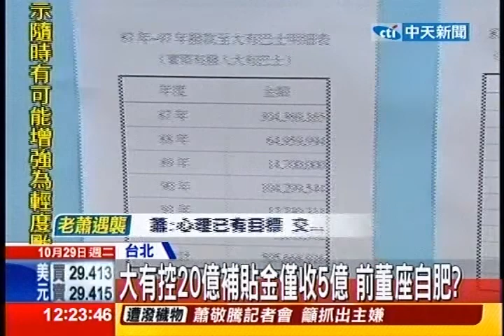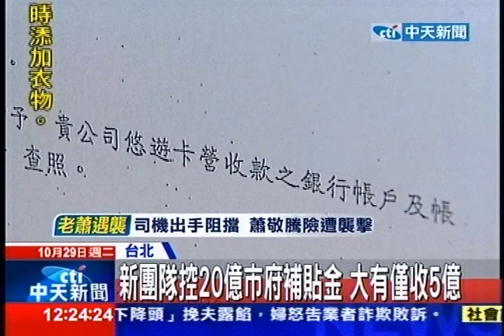中天新聞》新團隊進擊！大有巴士 控前董座吳東瀛掏空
中天新聞》大有巴士前董座吳東瀛被新任經營團隊指控掏空，現任董事長游孟輝大動作開記者會，拿出民國87年到97年間北市公車聯管中心應該撥款台北市補助津貼20億多，大有巴士卻只收到5億多，甚至有資料顯示，部分款項流入吳東瀛太太帳戶裡，現在新團隊提告背信、侵占，向吳東瀛求償30億元。